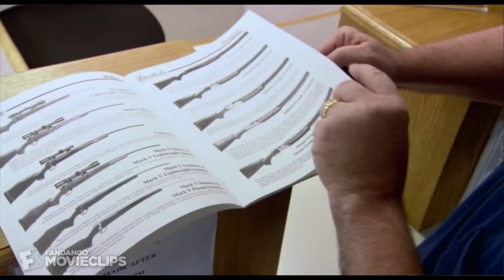Bowling for Columbine (2002) - Open a Bank Account, Get a Free Gun Scene (1/11) | Movieclips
CLIP DESCRIPTION:
Michael Moore opens up a new bank account, and in return, receives a free gun.

FILM DESCRIPTION:
Filmmaker, author, and political activist Michael Moore trains his satirical eye on America's obsession with guns and violence in his third feature-length documentary, which gets its title from a pair of loosely related incidents. On April 20, 1999, shortly before they began their infamous killing spree at Columbine High School in Littleton, CO, Eric Harris and Dylan Klebold attended their favorite class, a no-credit bowling course held at a bowling alley near the school, the same bowling alley which would become the scene of a robbery and triple homicide two years later. While pondering these events, Moore humorously considers the link between random violence and the game of ten pins; along the way, Moore calls on the Michigan Militia (and gets to know some of the models for their "Militia Babes" calendar); spends some time with James Nichols, brother of Oklahoma City bombing accomplice Terry Nichols; visits K-Mart's corporate offices with two teenagers injured in the Columbine massacre as they ask the retail chain to stop selling bullets for handguns; investigates the media's role in the American climate of fear and anger; compares crime statistics in the United States with those of Canada (which, despite higher unemployment and a larger number of guns per capita, manages to rack up a small fraction of the homicides committed in the United States), and questions actor and National Rifle Association president Charlton Heston regarding his appearance at a pro-gun rally held in Littleton a few days after the Columbine massacre, and a similar rally in Flint, MI, after a six-year-old boy killed a classmate with a gun he took from his uncle's house. Bowling for Columbine received its first public screening at the 2002 Ann Arbor Film Festival; the film's official premiere took place a few months later at the Cannes Film Festival.

CREDITS:
TM & © MGM (2002)
Cast: Michael Moore
Director: Michael Moore
Producers: Gillian Aldrich, Chris Aldred, Jim Czarnecki, Kurt Engfehr, Kathleen Glynn, Tia Lessin, Michael Moore, Siobhan Oldham, Charlie Siskel, Wolfram Tichy, Rehya Young, Charles Bishop, Meghan O'Hara, Michael Donovan, Jeff Gibbs
Screenwriter: Michael Moore